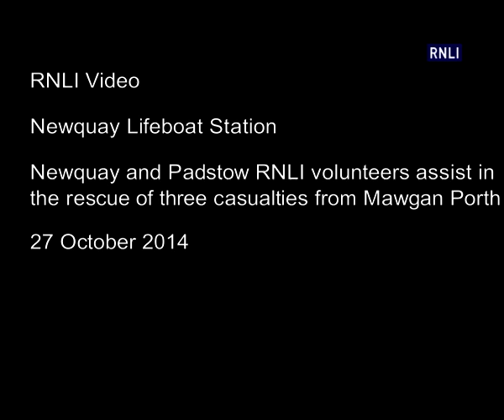Newquay and Padstow RNLI volunteers assist in the rescue of three adults from Mawgan Porth